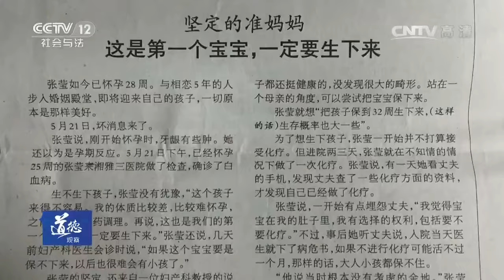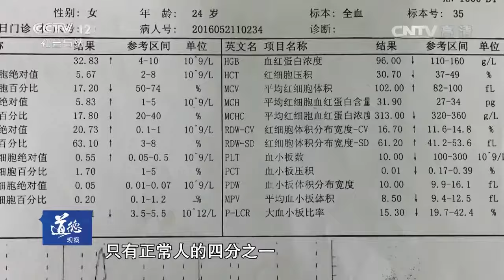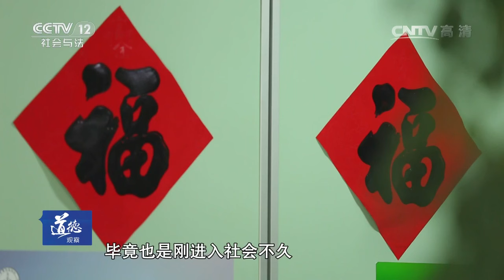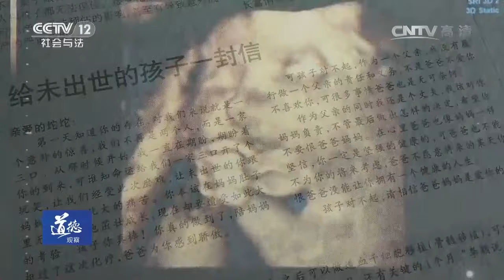生死选择题【道德观察 20160819】